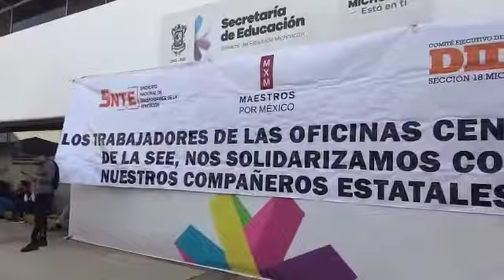Paro indefinido de la delegación DIII6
Paro indefinido de la delegación DIII6 en oficina central de la Secretaria de Educación del Estado. Se unen algunas delegaciones en apoyo a los trabajadores estatales para exigir sus pagos y bonos navideños.